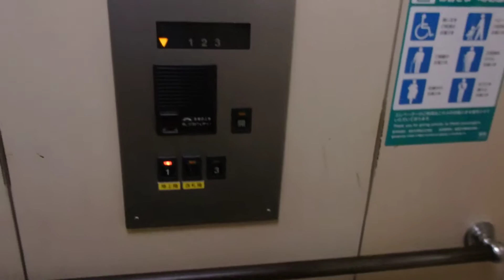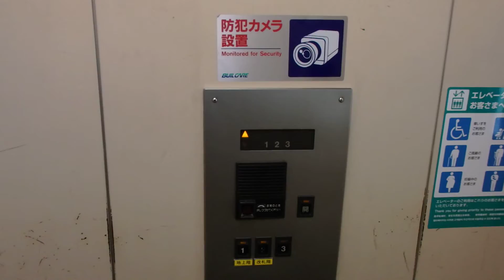HAPPY ELEVATOR! 京王相模原線橋本駅自由通路日立製エレベーター HITACHI Hydraulic Lift/Elevator Kanagawa Japan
橋本駅南口自由通路のエレベーターの１つで京王相模原線が橋本駅に延伸した時から設置されてるものと思われます。
ボタンの３階はダミーボタンのようなので行けないと思います。

設置(establishment/投入服務年份) :
製造メーカー・機種(Brand and typeBrand/保養商,型) : 日立ビルシステム "クオリティ80II" (HITACHI "QUALITY 80II")
履歴(History) : オリジナル（original）
用途(for/使用) : 乗用(Passenger)
定員(Persons/載重量（人）) : 11
積載(Load/載重量（公斤）) : 750kg
不停止(pass) :
場所(Location/地址) : 神奈川県相模原市緑区 (Midori-ku,Sagamihara city, Kanagawa Prefecture, Japan)